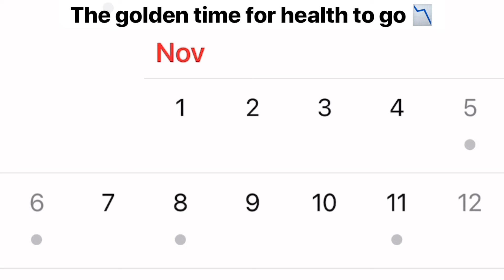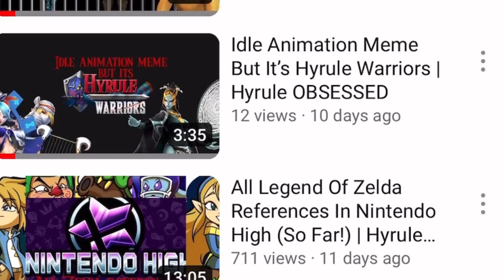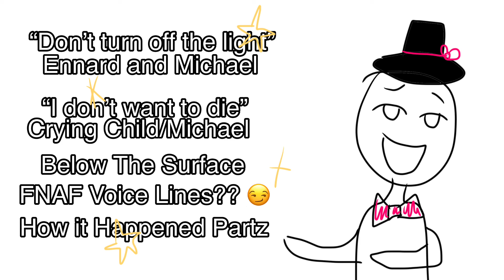YO!! Where Have I Been? | Lovely Pink Bunni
Hey lovely little bunnies! First of all, happy birthday to my channel!! It’s been a year (or two.. three? Idk lol) since I made my channel, so thank you for all of the support since I started on here, and supporting my many strange phases in my life!

Anyways, in this video I spent way too much time on, I’m explaining where the heck I’ve been for the past three weeks, and where I might be for the next few ones in the future. I’m working on a lot of stuff, I promise!! But working on so many channels and adding on the wonderful weight of MOVING and HEALTH ISSUES, it makes it a bit more difficult, so I hope you understand!! 🥹

I spent a lot of time preparing this funny little explanation video for you all, so I hope someone can watch it and get a little laughter! But yeah, I’m totally okay and if you want to see more content from me sooner, just check out one of the many channels I edit for or even run! Trust me, it’s a lot of fun on these channels!! It just depends on what you want to watch as well though 😂

Have a great day, take care of yourself and don’t be afraid to reach out if you need help with anything. Love, Bunni.